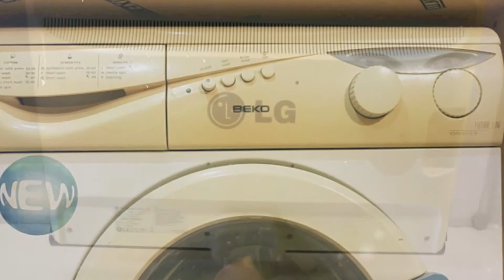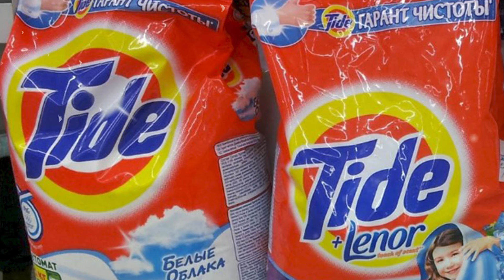Способы отбеливания пластиковых изделий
В этом видео расскажу о некоторых способа отбеливания пластиковых изделий.

Добро пожаловать на канал Popcorn . На канале я размещаю видео-обзоры на различную тематику...

Нет колокольчика?

Содержание наших видео является целью развлечений. Наше видео не содержит обнаженного или откровенно сексуального, безобидного или опасного содержания, не является насильственным или кровавым, не вызывает ненависти. Мы любим всех.
© Наше видео соответствует Закону о добросовестном использовании Youtube.